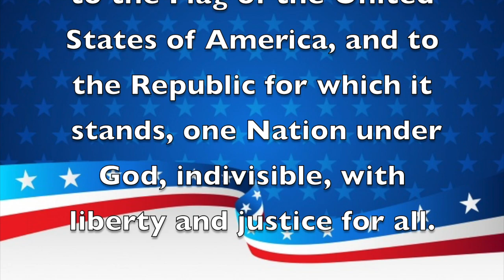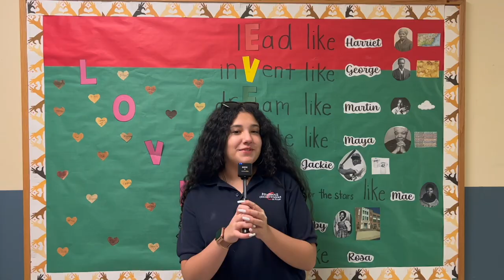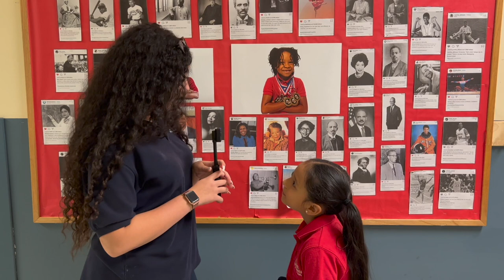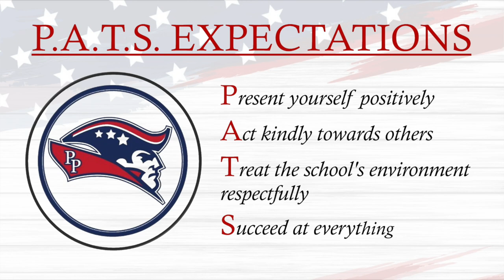Morning Announcements March 30th, 2023 HD